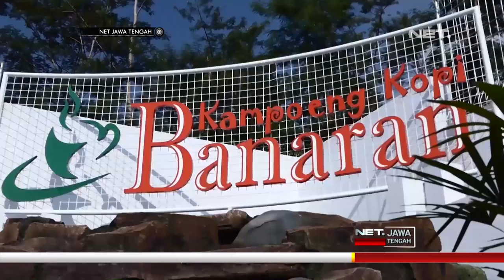Sensasi Berenang di Tengah Perkebunan Kopi- NET JATENG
Kolam Renang Di Tengah Perkebunan Kopi? Ada dong. Ya, inilah Wahana Wisata terbaru dari Kampung Kopi Banaran di Kabupaten Semarang, Jawa Tengah. Di sini anak-anak bisa bebas bermain air di tengah hamparan kebun kopi.

Pepohonan yang rindang membuat suasana kolam renang dan sekitarnya menjadi sejuk.

Buat para oarang tua, yakin deehh anak-anaknya pasti betah. Apalagi... Beragam aneka permainan dan wahana air ditempat ini bisa menambah keceriaan mereka.

“Seru, banyak temannya, tempatnya bagus.” Aisya Saprita Imania, Pengunjung.

Wahana wisata yang baru dibuka awal April ini menjadi alternatif tujuan wisata yang unik untuk habiskan libur panjang akhir pekan kali ini. Dengan tiket masuk seharga Rp. 15.000, anak-anak dapat bebas bermain air sepuasnya.

"Anak-anak biar refreshing setelah pelajaran, ini karena liburan biar fresh pikirannya, ..(kenapa milih tempat ini??).., kan indah, tempatnya bagus-bagus, ada flying foxnya, ini kan lengkap, ada kebun kopinya, nanti anak-anak bisa naik kereta.” Muzaenah, Pengunjung.

Pada libur panjang akhir pekan ini kampung kopi banaran yang dikelola PT Perkebunan Nusantara Sembilan sudah perkirakan adanya lonjakan pengunjung hingga 3000 orang per hari. Jumlah ini diprediksi akan meningkat 3 kali lipat dibanding akhir pekan biasa.

"Inilah salah satu harapan kami di jawa tengah, atau di sekitar semarang, memiliki tempat destinasi yang terkait tidak hanya rekreasi, terkait dengan edukasi, dan tentunya tempat peristirahatan, kami di kakoba ini tidak hanya bisa menunjukkan wahana air, tapi tanaman agro wisata," Iryanto Hutagaol, Dirut PTPN IX.

nah... Gimana guuyysss? Masih penasaran ingin berenang di tengah hamparan perkebunan kopi?. Lokasinya cukup mudah dijangkau kok. Hanya berjarak sekitar satu kilometer dari Pintu Tol Bawen, di Kabupaten Semarang.